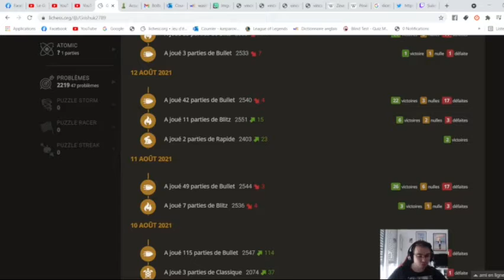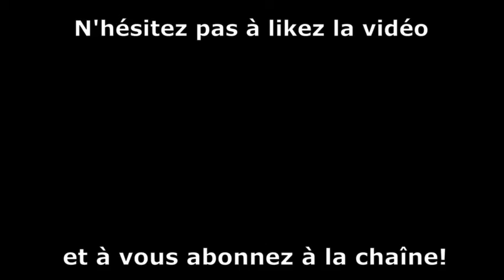V32 J'affronte ... Grischuk ?! (Échecs 18 - Lichess)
Analyse de partie contre un adversaire pour le moins singulier!